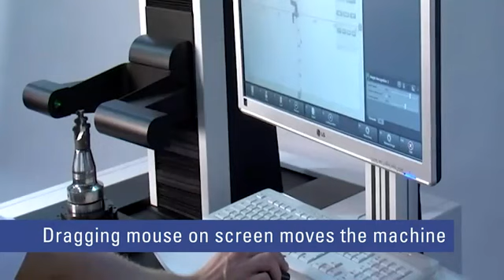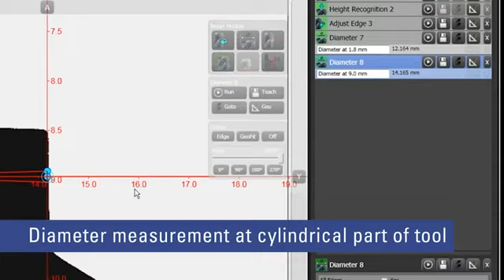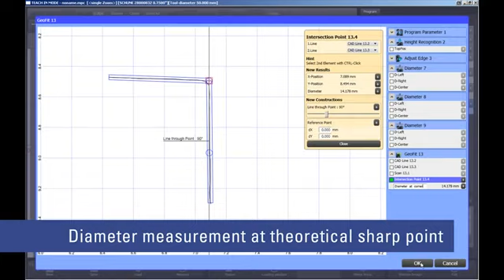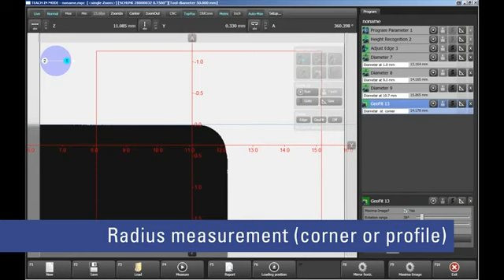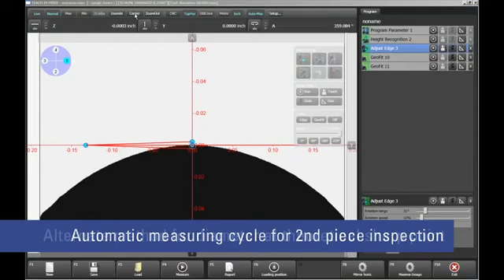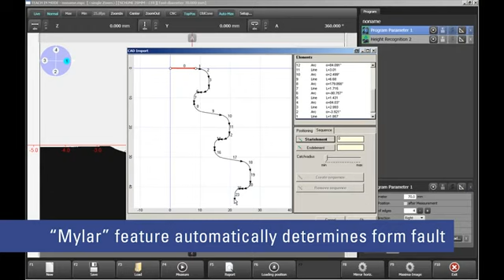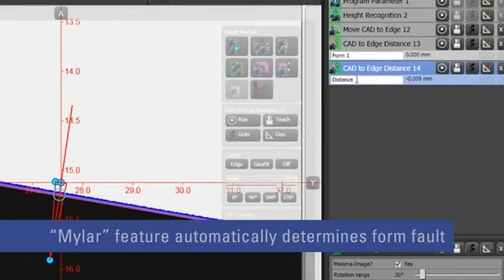Walter Grinders - Helicheck - EasyCheck Model - CNC Tool Measuring Software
Contact at (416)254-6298 for further details.